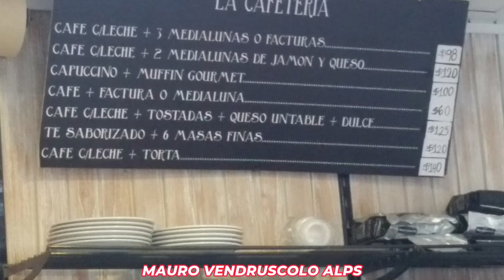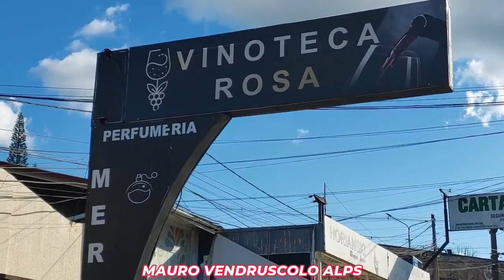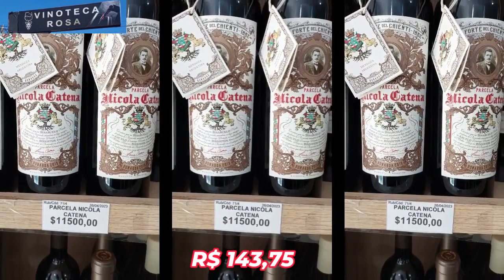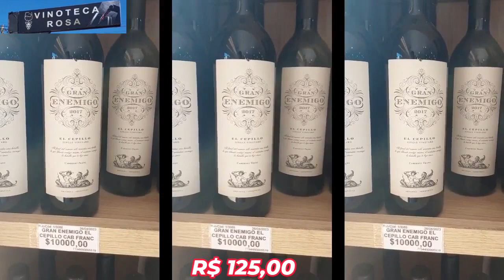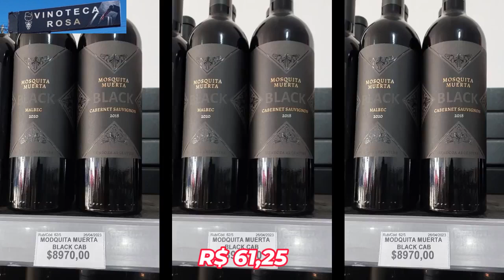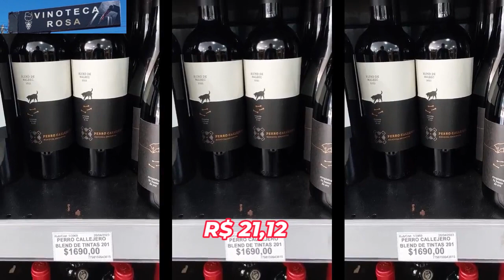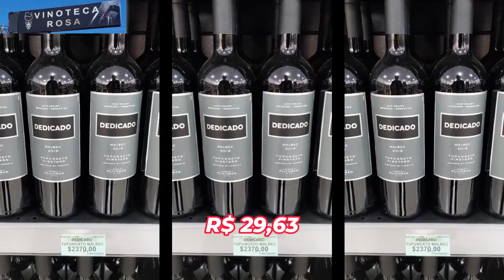PREÇOS DOS VINHOS NA VINOTECA ROSA E LAYOUT DA ENTRADA PARA A ARGENTINA EM BERNARDO DE IRIGOYEN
Neste vídeo eu mostrei um esquema (desenho) com layout para entrada e localização dos brasileiros nas rutas e calles (estradas e ruas) de Bernardo de Irigoyen. Mostro principalmente a subida que é uma mão única de uma quadra com várias Vinotecas e Mercados dos dois lados e, uma Panaderia e Confiteria (padaria e confeitaria). Mas o que se destaca neste vídeo são os vinhos e os preços em pesos e reais da Vinoteca Rosa que fica nesta entrada.